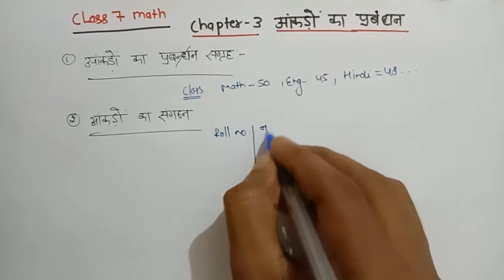गड़ित कक्षा 7||आंकड़ों का प्रबन्धन||पाठ 3🔥🔥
इस video में हमने बहुत अच्छे से आंकड़ों और प्रबन्धन को समझाया है। मै आप से वादा करता हूं यदि आप मेरा video देखते है तो आपको कोचिंग क्लास नहीं करनी पड़ेगी । हा लेकिन आपको daily videos देखना पड़ेगा । और साथ साथ practice भी करनी पड़ेगी।

मेरा channel👉 made Target easy ‼️